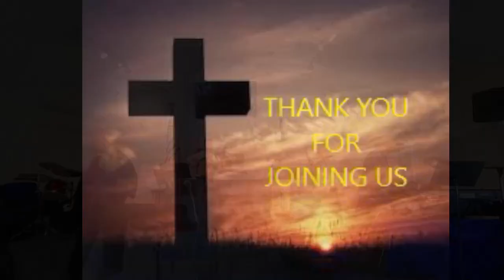Mid-Cape AG Worship Center Sunday Service